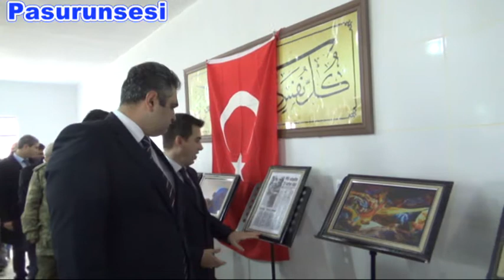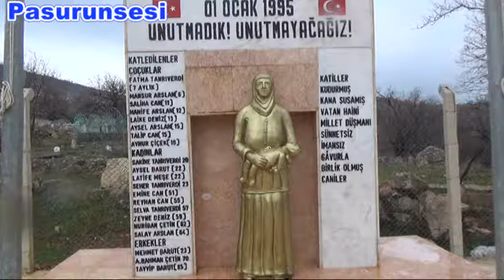HAMZALI KATLİAMI UNUTULMADI 3